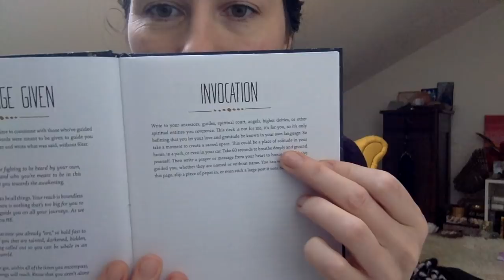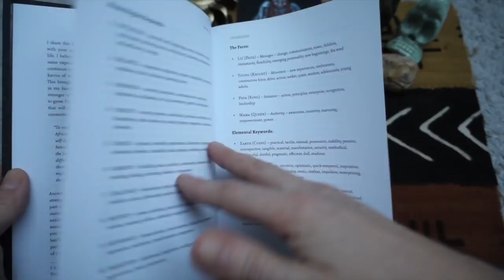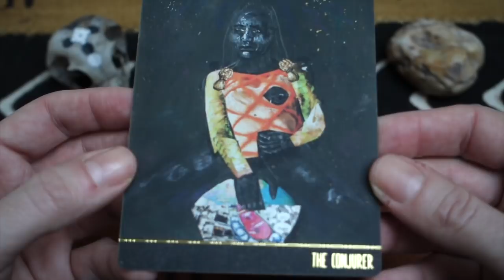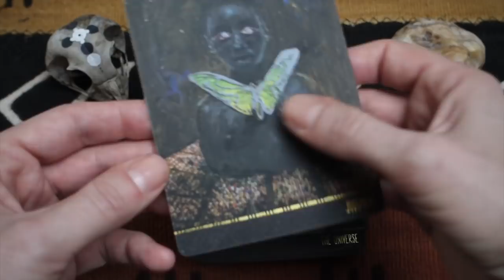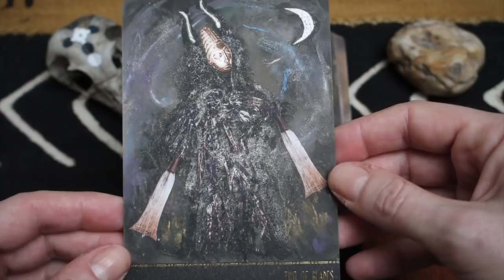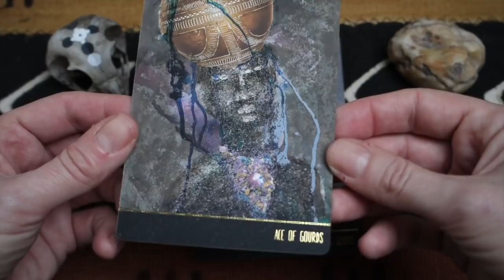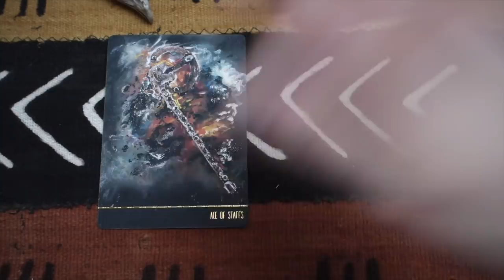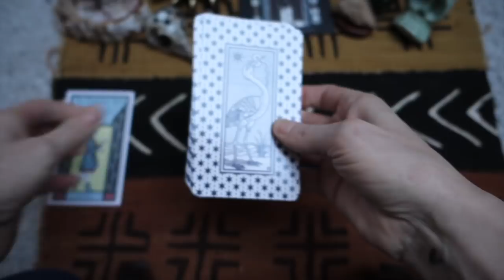DUST II ONYX / Marziano tarot - flip through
THANK YOU ANN!